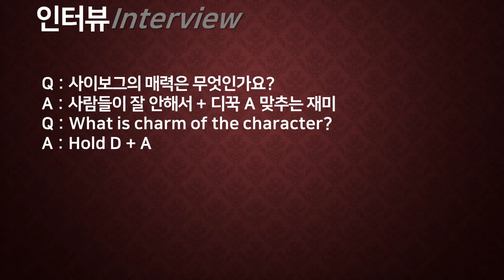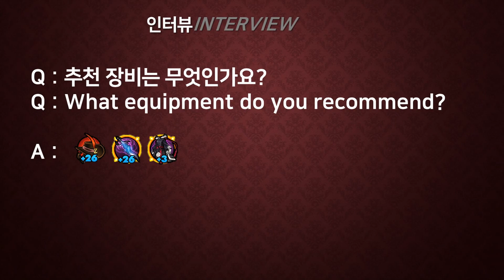로스트사가 용병도감 - 사이보그 Lostsaga Hero Book - Cyborg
OPNING & ENDING
사이보그 메인
사이보그 하이라이트